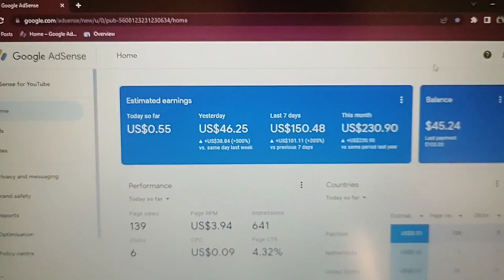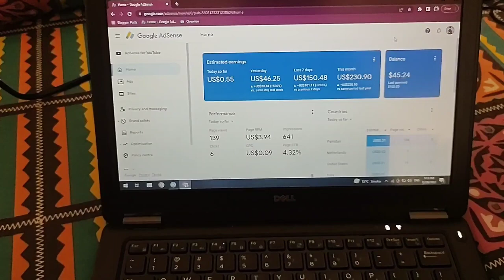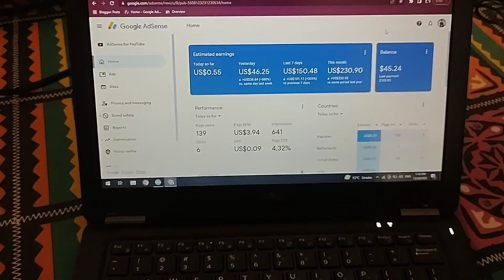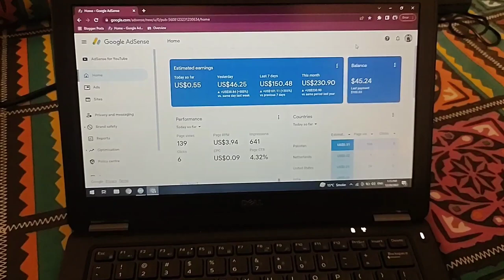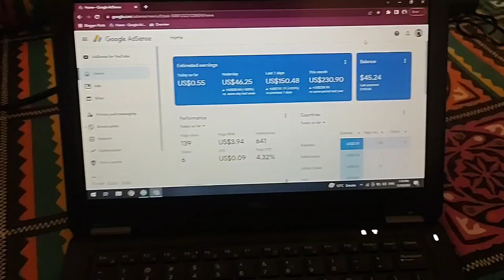How Much Can a Normal User 𝐄𝐚𝐫𝐧 from Google Adsense Blogging?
In this video, we'll explore the world of Google AdSense and how it can help you make money through your blog or website. We'll cover topics such as how much money a normal user can earn from AdSense, related tags and queries that people search on YouTube, high CPC keywords, AdSense arbitrage, blogging, and AdSense approval.

Additionally, we'll provide tips and tricks for creating an unlimited AdSense account with an active dashboard, monetizing your YouTube channel and website, and earning up to $20,000 per month. We'll also give you a step-by-step guide on how to make money with Google AdSense, including earning $67 per day and making $100 a day as a beginner.

𝐃𝐨𝐧'𝐭 𝐦𝐢𝐬𝐬 𝐨𝐮𝐭 𝐨𝐧 𝐭𝐡𝐢𝐬 𝐜𝐨𝐦𝐩𝐫𝐞𝐡𝐞𝐧𝐬𝐢𝐯𝐞 𝐭𝐮𝐭𝐨𝐫𝐢𝐚𝐥 𝐨𝐧 𝐦𝐚𝐤𝐢𝐧𝐠 𝐦𝐨𝐧𝐞𝐲 𝐰𝐢𝐭𝐡 𝐀𝐝𝐒𝐞𝐧𝐬𝐞, 𝐜𝐨𝐦𝐩𝐥𝐞𝐭𝐞 𝐰𝐢𝐭𝐡 𝐞𝐚𝐫𝐧𝐢𝐧𝐠 𝐩𝐫𝐨𝐨𝐟 𝐚𝐧𝐝 𝐯𝐚𝐥𝐮𝐚𝐛𝐥𝐞 𝐢𝐧𝐬𝐢𝐠𝐡𝐭𝐬.

Related Tags and Queries that people search on YouTube.